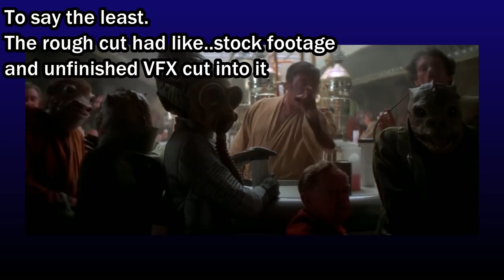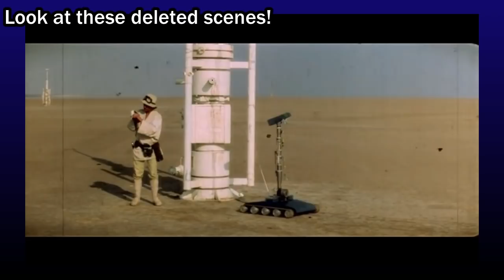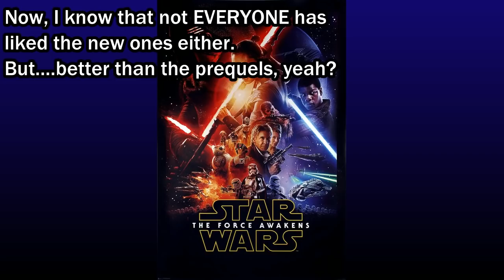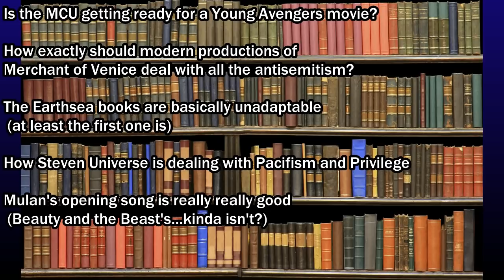The Lucas Problem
George Lucas, Steven Moffat, Brannon Braga. 3 Men. 3 Very similar problems with their writing. What's going on?